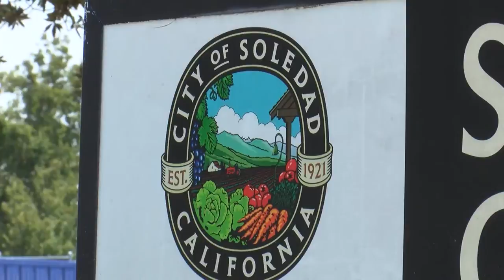SOLEDAD POWER SHUTOFF MEGAN.mp4